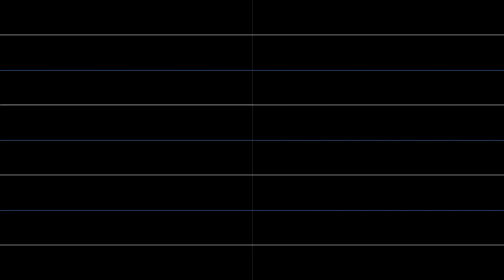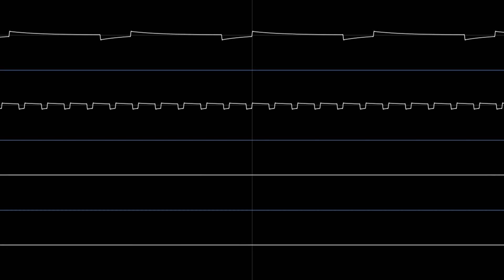Pirate Island (JP Mix) - Baby Felix Halloween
Composer: Alberto Jose Gonzalez
Console: GBC